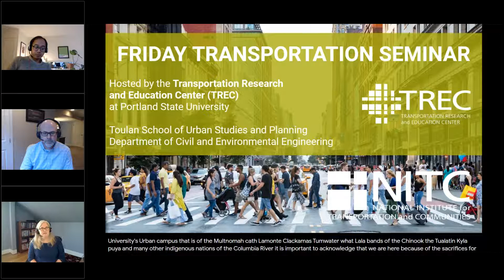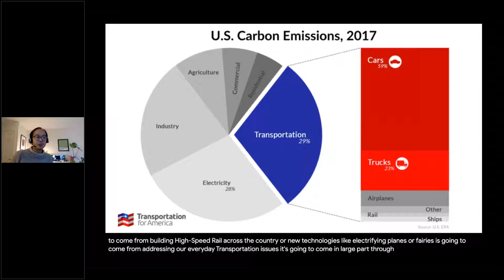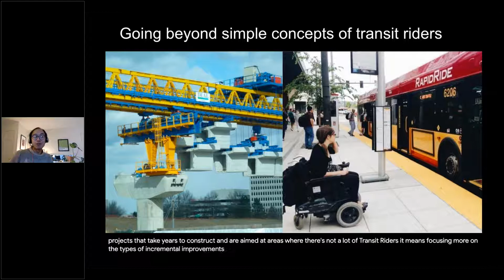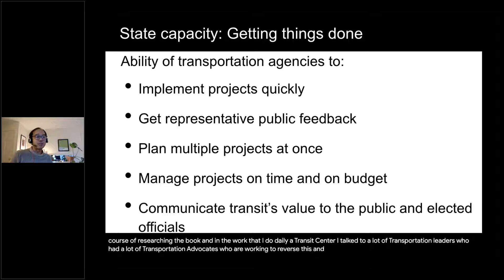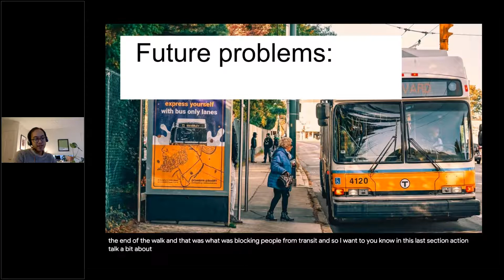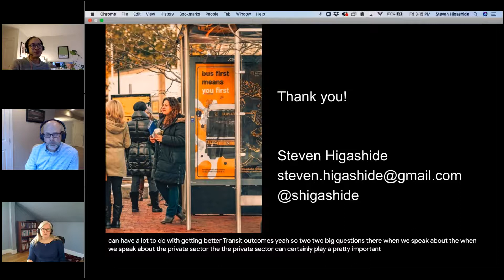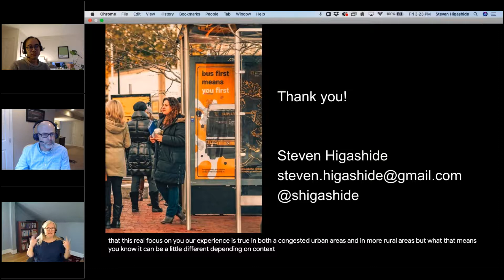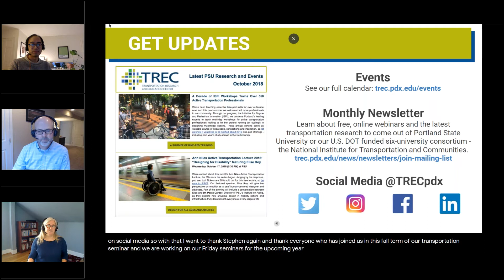Friday Transportation Seminar: Winning the Fight for Better Bus Service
DATE: Friday, December 4, 2020, 11:30am to 12:30pm PST. SPEAKER: Steven Higashide, Author, Better Buses Better Cities.